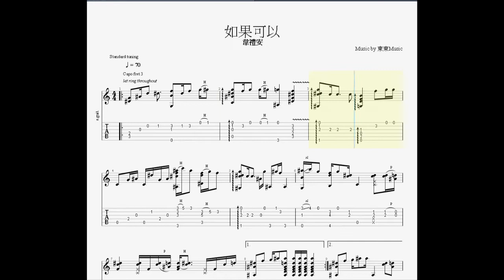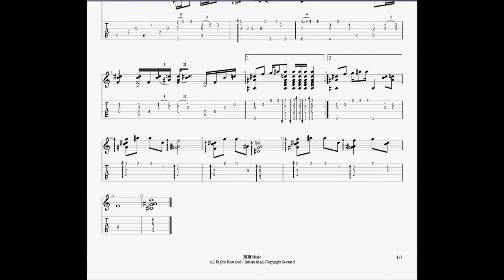韋禮安 - 如果可以 副歌 吉他演奏譜 fingerstyle tab